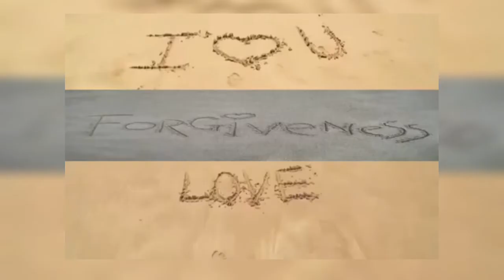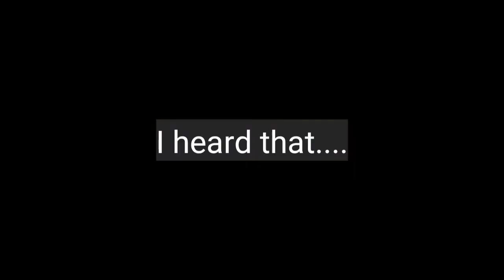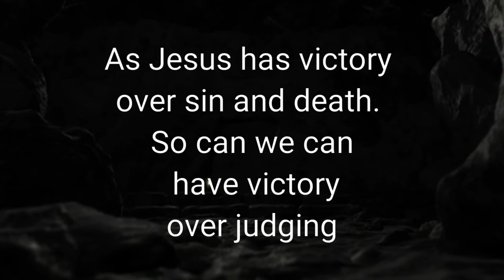Judge Not - Scripture song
Greetings! God calls us for a higher and holier purpose and that is to seek our own salvation with fear and trembling and to seek and save those who are in need of the hope and salvation of Jesus. May this Scripture song found in Matthew 7:1-4 be a friendly reminder that our lips are not our own and that God finds His people blameless at His soon return. We can have victory over sin as Christ did as long we have faith. Righteousness by faith can be obtained if we only have faith!

Poetry of Love appreciates your faithfulness in your love, care, prayers and support for this ministry as we continue to deliver Christ centered content to your screen! Blessings and let us fix our eyes on Jesus!
Feel free to visit and hear this poem entitled: "Christ Life Matters."